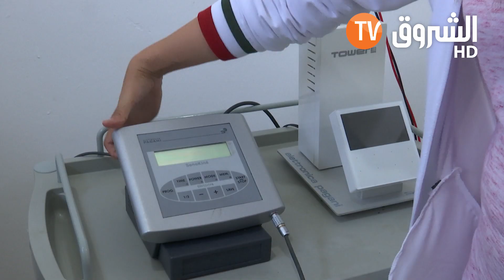شاهد تدخلات الحماية المدنية خلال البطولة الافريقية للملاحة الشراعية لانقاذ العديد من الرياضيين...